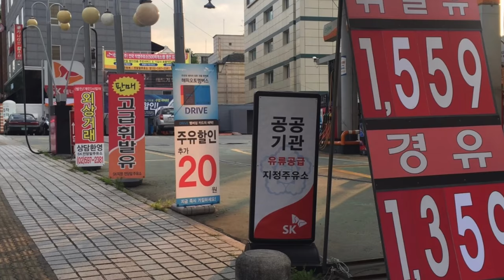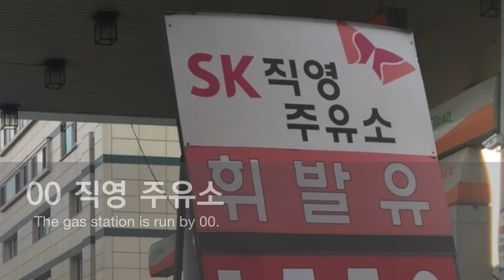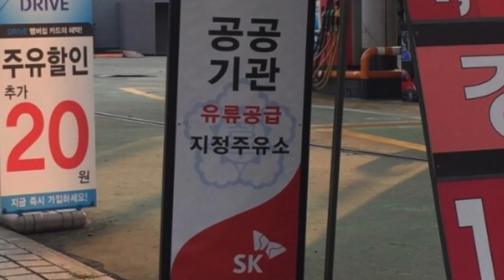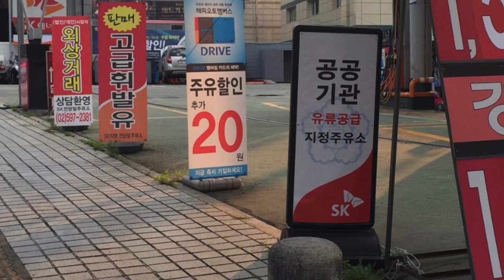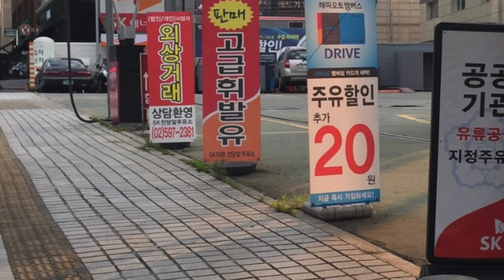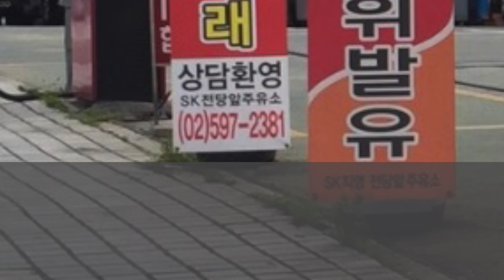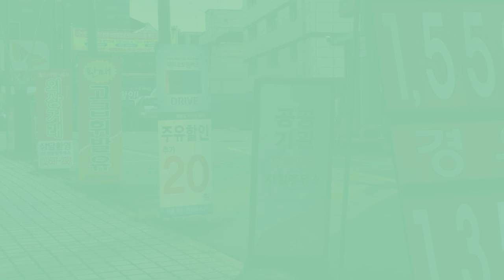Korean Through Photos - Gas Station [TalkToMeInKorean]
In this series, we introduce fun expressions that you can see written here and there in Korea.